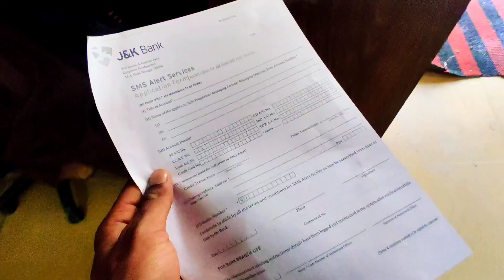aur @MurtazaRafiq nay rula😭diya || by saim paul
‎@DAR SHAKIR  aur ‎@The EmmInErr  nay rula😭diya || by saim paul
🤙location
Home QNA
    🤙camera
   Note  9 pro max
   Quality 4K
       Channel admin
      Zaid paul
  Camera man
 Zaid paul

  ... Saimpaul19
Saim paul official
Use is a use premitted by copyright statue that might other wise be,